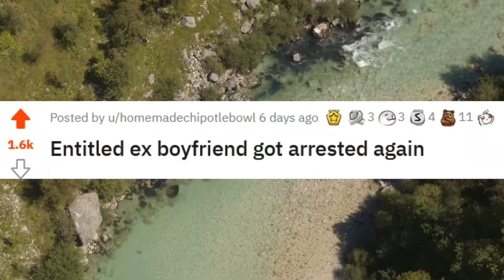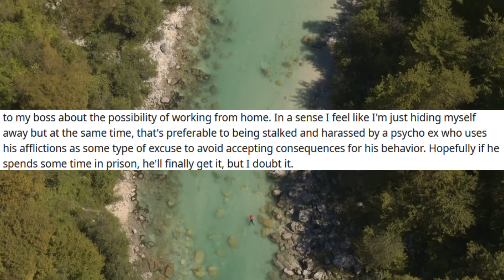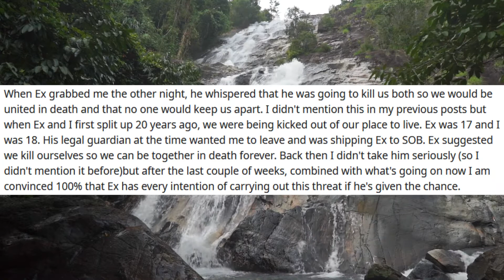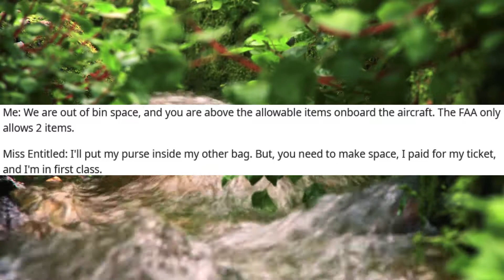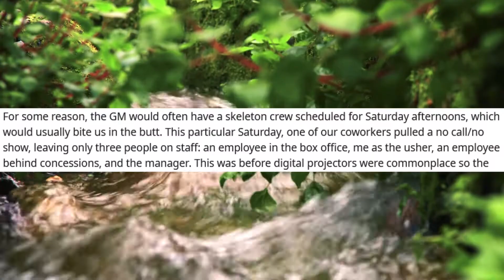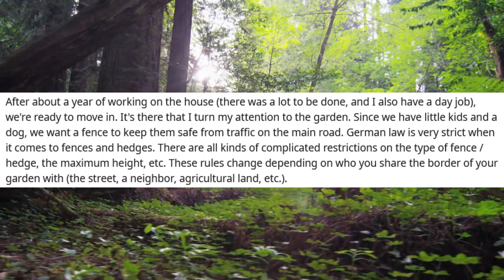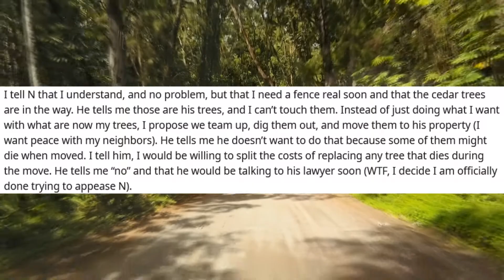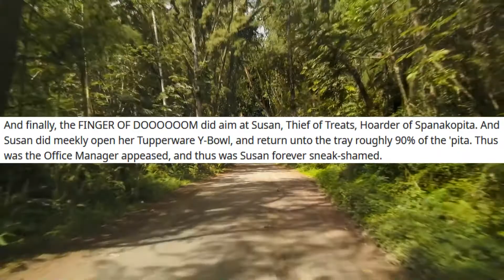r/Entitled People #160 Psycho Entitled Ex Partner Terrorized And Tried To Hurt OP